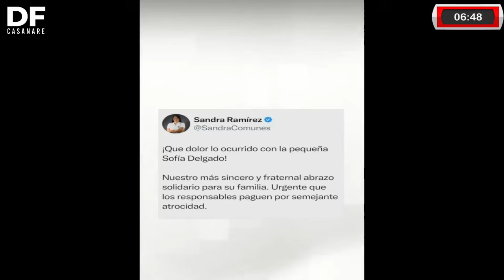“Honorable” Sandra Ramirez: ¡Millones de colombianos conocemos su pasado. Mejor arrepiéntase!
Nacional ll 📌“Honorable” Sandra Ramirez: ¡Millones de colombianos conocemos su pasado. Mejor arrepiéntase! le dice Vicky Dávila.